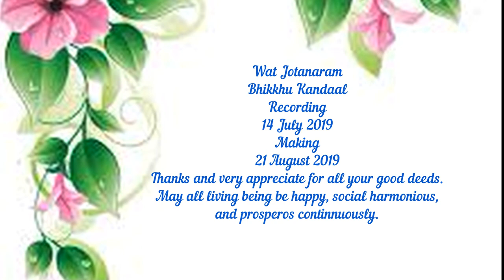Dhamma Desana about Asalaha Puja 14 July 2019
👏👏👏Dhamma Desana about Asalaha Puja at Sadhanananda International Buddhist Monastery on 14 July 2019. May you all be happy, social harmonious, prosperous continuously.👏👏👏